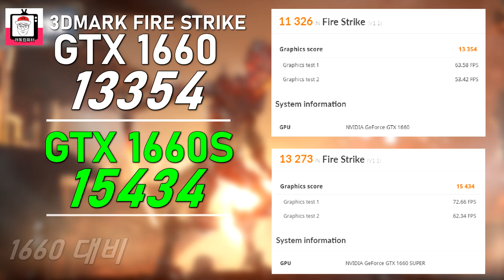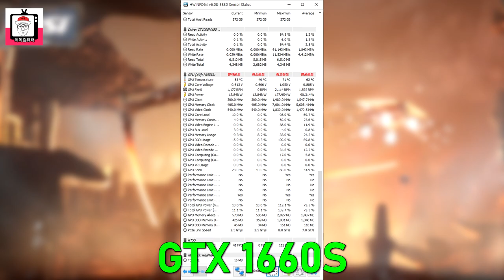신제품 1660 SUPER VS 1660 / 가성비의 제왕은 누구인가? 전격 비교!!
이번 영상에선  엔비디아의 신제품이죠,

GTX 1660 SUPER를 리뷰해보려고 해요

이 친구 덕분에 안그래도 빽빽한 라인업이 한층 더 빽빽해졌는데요,

과연 SUPER 라는 이름값을 하는 친구일지 알아보도록 하겠습니다

감사합니다!